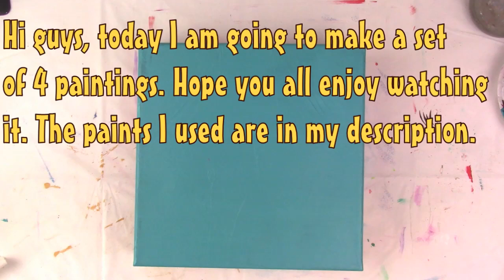Simple Abstract Painting for Beginners/Textured Painting Hacks on Canvas/Acrylic Painting Tutorial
Painting materials：
The canvas size：10*10 inches
Acrylic paint：modelling paste( for creating texture painting)
4 Canvas background:Permanent magenta, Hookers green hue, Winsor violet, Aqua Green,
3D circles: Titanium white(for highlight), Mars Black(for shade),  Permanent magenta, Cerulean Blue, Ultramarine , Raw Sienna,  Yellow orche, Medium yellow, Pink, Sky blue, Red Orche,
Painting tools：Palette knife, Flat brush , Round brush, comb(for creating texture )

Hi everyone. Do you want to learn easy abstract acrylic painting for free? I am living as a full time artist. Hope you all support me to make more great paintings.
Here is my online store of selling all types of products, including home decorations ,wall art ,cell phone cases and so on. Hope you will find the best gifts here. Also I accept personal orders ，abstract painting and modern art and so on, like certain painting can help you gain more good luck and  fortune.

or Searching Wenhua Art on fineartamerica website.

Please support me for making great art.